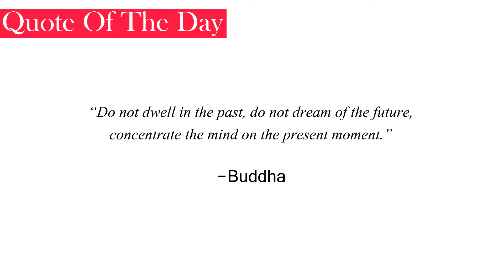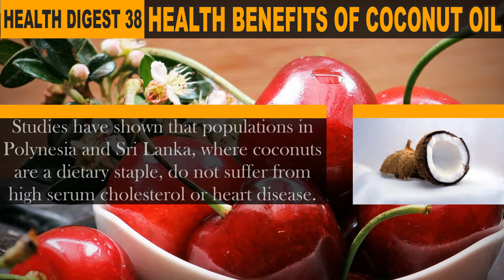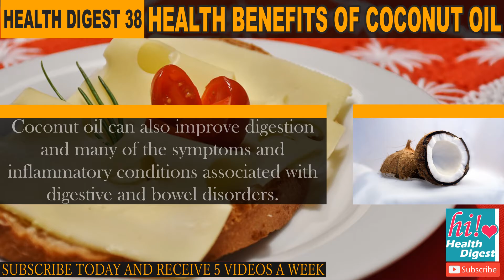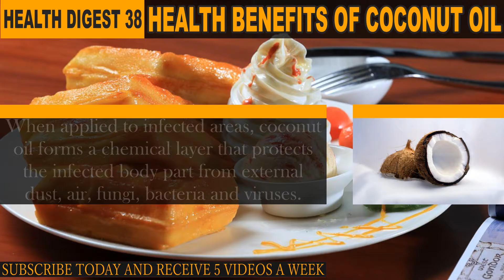Health Benefits Of Coconut Oil - Lowering Cholesterol Level - Boost Immune System | Health Digest 38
1- Coconut oil contains a lot of medium chain triglycerides, which are metabolized differently and can have therapeutic effects on several brain disorders.

2-  Coconut can be use to stabilizing blood sugar, lowering cholesterol level, healing, hydration, and even replacing blood plasma in an emergency.

3- The medium chain triglycerides in coconut oil have been shown to increase calories burned over 24 hours by as much as 5%, which lead to  weight loss.

4-  People who consistently use coconut products, report a stronger ability to go without eating for several hours with no affects of hypoglycemia.

5- The coconut palm has been known as a top immune booster, antibiotic, antiviral and antibacterial remedy for thousands of years all over the world.

6- Studies have shown that populations in Polynesia and Sri Lanka, where coconuts are a dietary staple, do not suffer from high serum cholesterol or heart disease.

7- Coconut Oil in addition to being superior for cooking and baking, coconut oil also can help to naturally rid the skin of dangerous toxins.

8- Coconut oil is a safe solution for preventing dryness and flaking of skin. It also delays the appearance of wrinkles, and sagging of skin.

9- Coconut oil can also improve digestion and many of the symptoms and inflammatory conditions associated with digestive and bowel disorders.

10- Coconut oil may help in healthy growth of hair and gives your hair a shiny quality. It is also highly effective in reducing protein loss.

11- When applied to infected areas, coconut oil forms a chemical layer that protects the infected body part from external dust, air, fungi, bacteria and viruses.

AND manually check the box that says 'send me updates'.